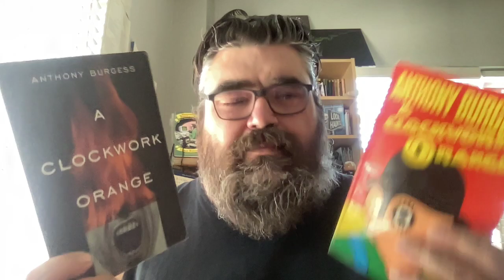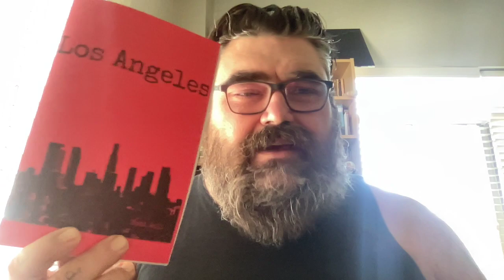Clockwork Orange HELP!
Check out @bighardbooks770

Chat with me on Voxer:
paperbackjunky